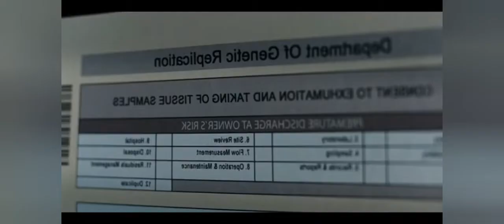Mother Gave Birth To Her Son Just To Have Love With Him